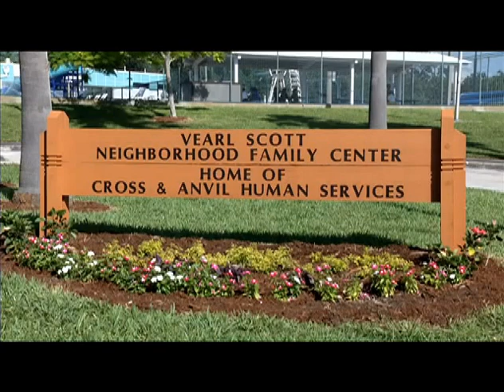St. Pete Extra! Midtown Service Center & St. Pete's Promise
In this episode of St. Pete Extra, a new center opens up in the Midtown area to provide health and education services to the area.  Plus, Mayor Bill Foster announces St. Pete's Promise, a new education initiative with the Pinellas County Schools and Pinellas Education Foundation.